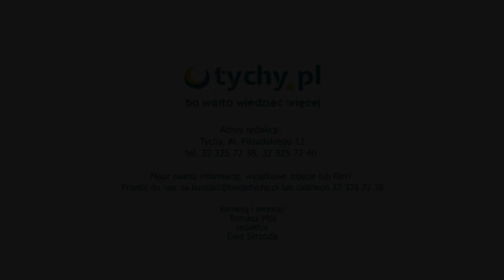Dzień Otwarty na budowie Stadionu Miejskiego w Tychach - Tychy.pl